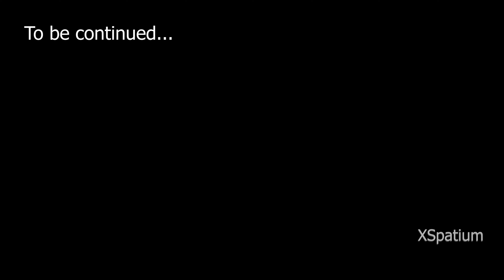Battlefield 3 hard Walktrough XBOX series x/2160p60 (Uprising) part 2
Hello, ladies and gentlemens part 2 ( mission 3 ) is on fire Battlefield3 XboxSeriesX Elgato4k60s+